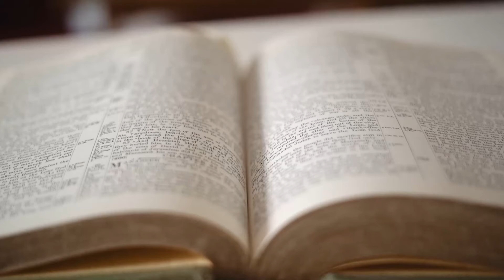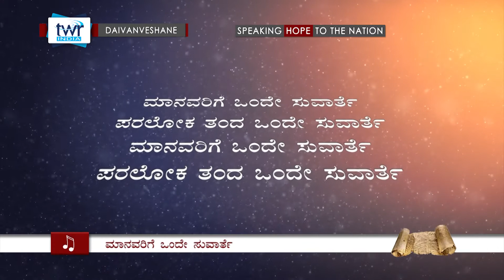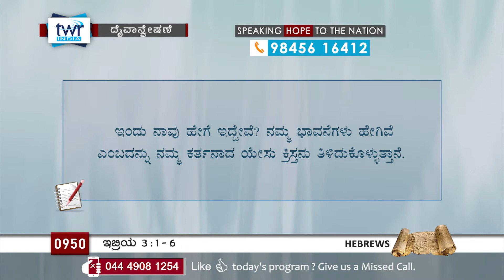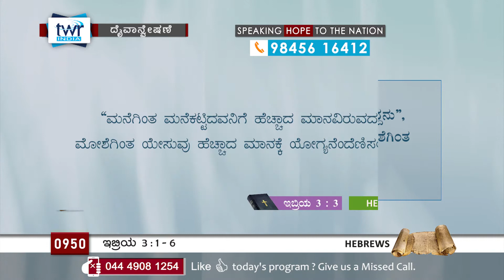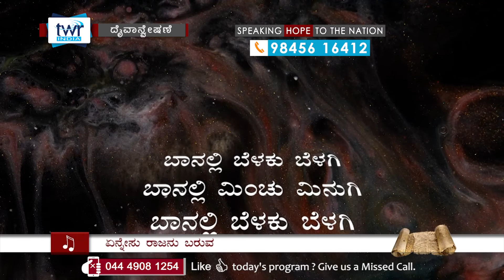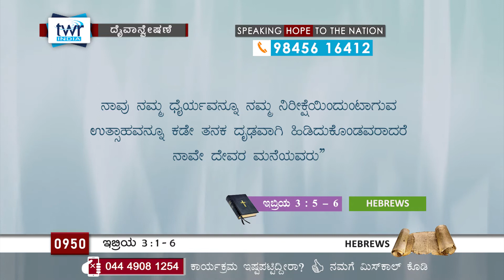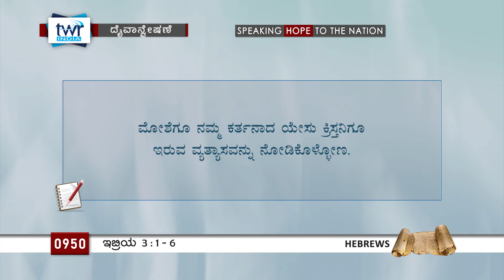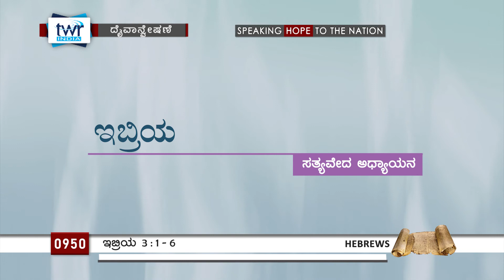TTB ಇಬ್ರಿಯ 3 : 1 - 6 #0950 Hebrews (Kannada Bible Study)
If you like this program please don't forget to give us a missed call @ 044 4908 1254